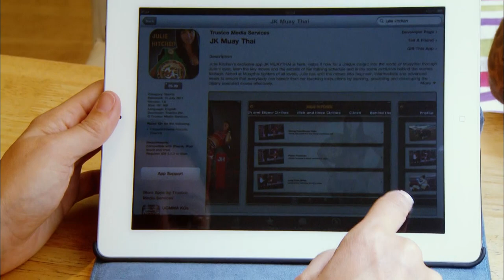Julie Kitchen | The Queen of Muay Thai | Trans World Sport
Julie Kitchen is a retired fourteen times Muay Thai world champion. In 2011, Trans World Sport met up with Julie, who hails from Cornwall in England, to find out more about her. Trained by her husband, Nathan, the couple have twin daughters Amber and Allaya who also compete in the sport. As the first British female to win a WBC Muay Thai championship, this year Julie was added to the WBC Hall of Fame alongside other Muay Thai legends.